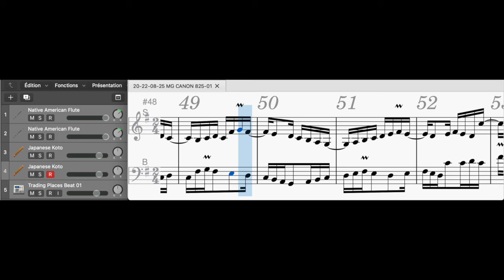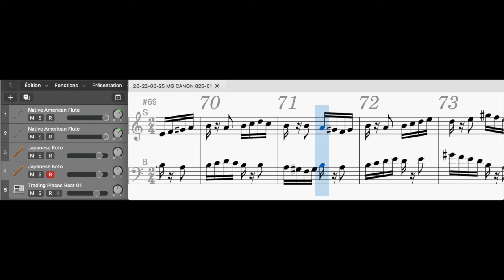20 22 08 25 MG CANON 825 01 NAFlute JKoto TradingPlacesBeat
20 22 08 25 MG CANON 825 01 NAFlute JKoto TradingPlacesBeat